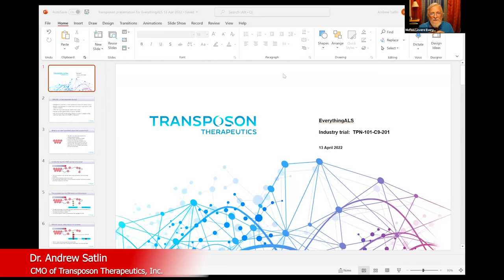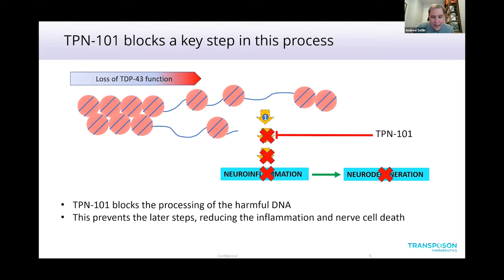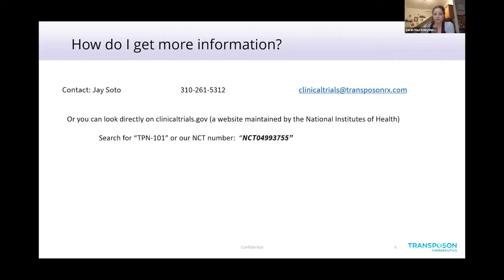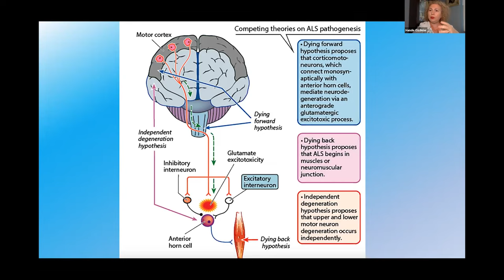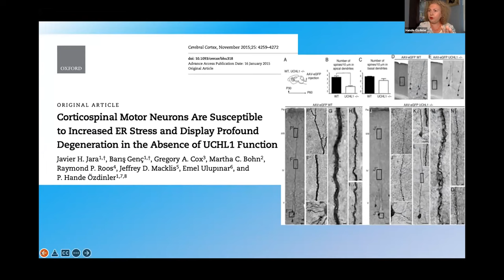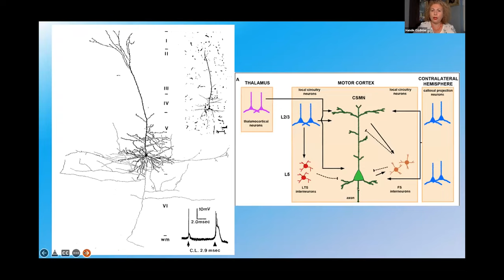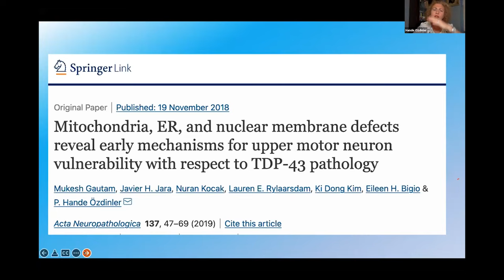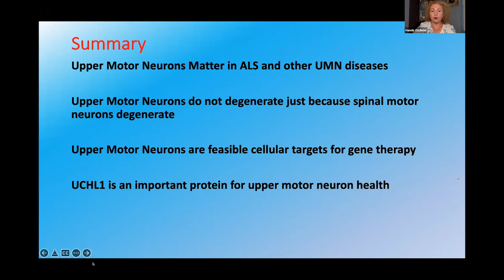New Gene Therapy for ALS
Register to upcoming events

Our Guest Speaker, Hande Ozdinler., Ph.D., Dr. Ozdinler is an Associate Professor of Neurology at Northwestern University, Feinberg School of Medicine, focusing on understanding the biology and pathology of upper motor neurons. Degeneration of these neurons leads to HSP, PLS and is the defining factor for ALS diagnosis.  Her lab has made important contributions for understanding the underlying causes of their selective vulnerability and generate numerous tools and model systems to reveal their biology as well as factors that lead to their degeneration.